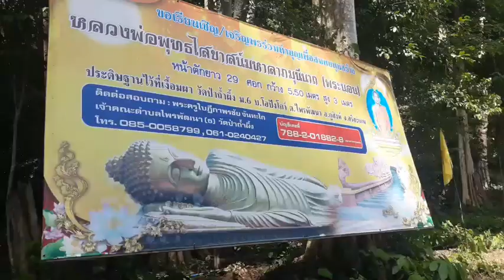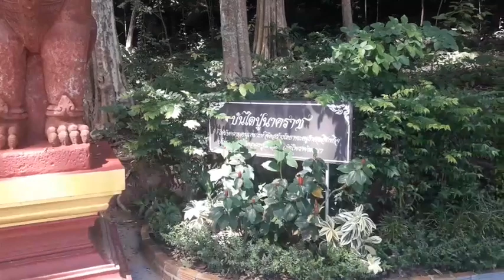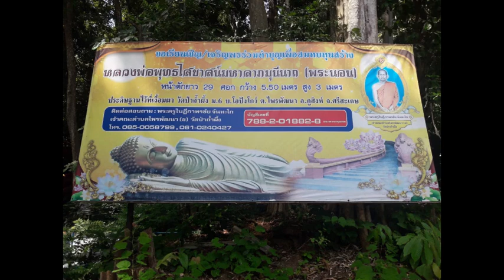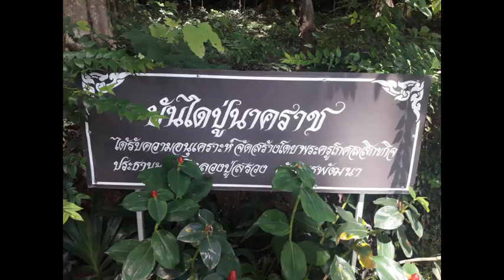วัดป่าถ้ำผึ้ง(ดาวดึงส์) อำเภอภูสิงห์ จังหวัดศรีสะเกษ (5 ตุลาคม 2562)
วัดป่าถ้ำผึ้ง(ดาวดึงส์) อำเภอภูสิงห์ จังหวัดศรีสะเกษ (บันทึกภาพเมื่อ 5 ตุลาคม 2562) สถานที่ท่องเที่ยวแห่งใหม่ของอำเภอภูสิงห์ พุทธสถานวัดป่าถ้ำผึ้ง(ดาวดึงส์) ม.6 บ้านโอปังโกว์ ต.ไพรพัฒนา อ.ภูสิงห์ จังหวัดศรีสะเกษ เชิญไหว้สักการะพระนอนองค์ใหญ่ประดิษฐานอยู่ภายใต้หน้าผา บรรยากาศร่มรื่นเหมาะสำหรับผู้แสวงบุญและรักธรรมชาติ ห่างจากวัดไพรพัฒนา (วัดหลวงปูสรวงประมาณ 10 กิโลเมตร)